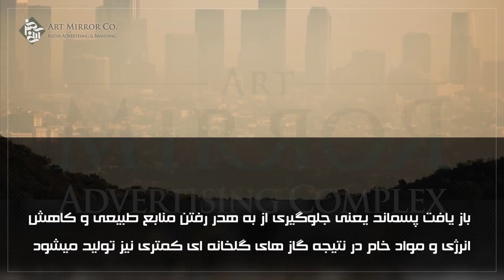Tehran municipality "Tehrans' waste"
Tehran municipality"Tehran waste" trailer, explaining about waste, made by aine honar co
تریلر شهرداری تهران با موضوع پسماند